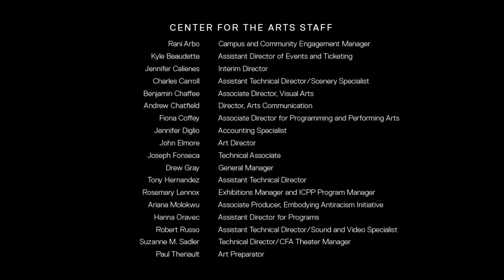Wesleyan Gamelan Ensemble Virtual Mini-Concert and Demonstration: Traditional Music of Java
While COVID-19 is still with us this semester, the Wesleyan Gamelan Ensemble, under the direction of University Professor of Music I.M. Harjito and Winslow-Kaplan Professor of Music Sumarsam, offers a series of 30-minute virtual mini concerts and demonstrations. This week’s concert features the traditional music of Java with beginning students of the Wesleyan Gamelan Ensemble.